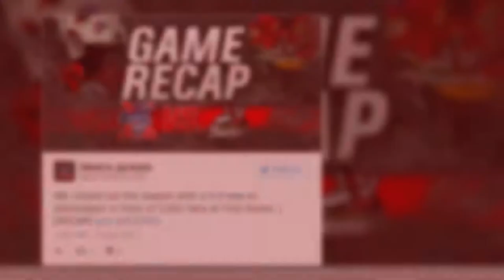Ex Pro Hockey Player Gets Life In Prison For Murdering Wife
A professional hockey player is going to prison for life.